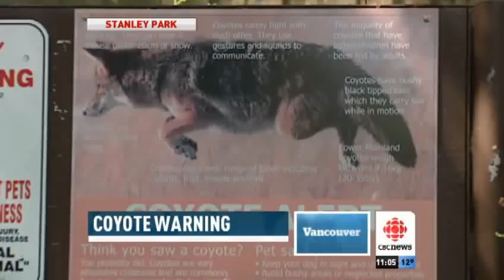Coyote Warning | CBC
Officials warn about coyotes in Vancouver's Stanley Park